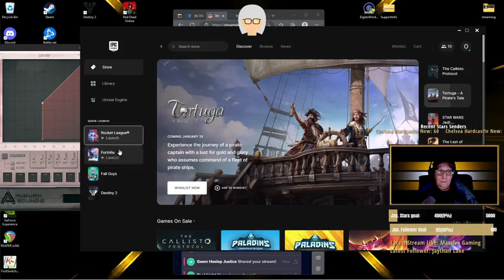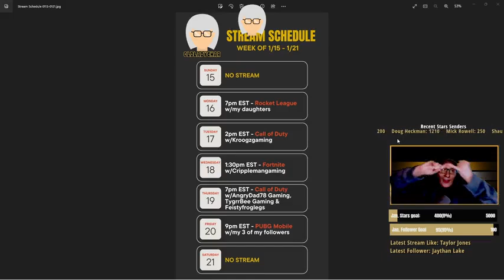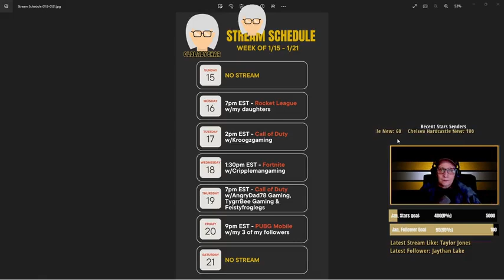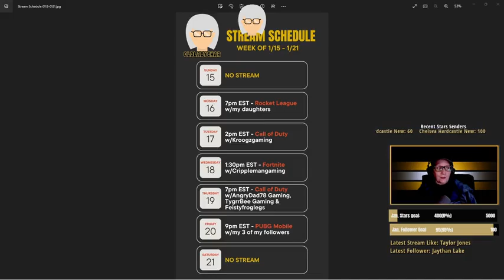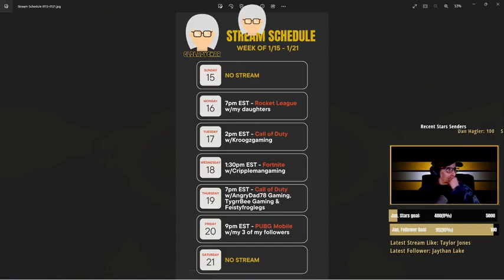LIVE🔴 | FORTINE | Let's do a few rounds, BRO'S EP32